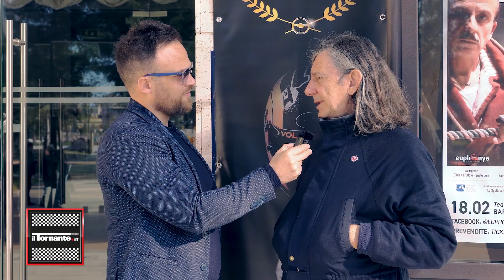PAROLA DI GIORGIO TERRUZZI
Intervista al celebre Giorgio Terruzzi, autore del libro Suite 200, voce per la F1 del Corriere della Sera e vice direttore di Mediaset Sport, per tanti anni. Da Ayrton Senna a Mauro Nesti, da Leclerc a Mansell, da Briatore alla Formula E, fino alla Targa Florio.